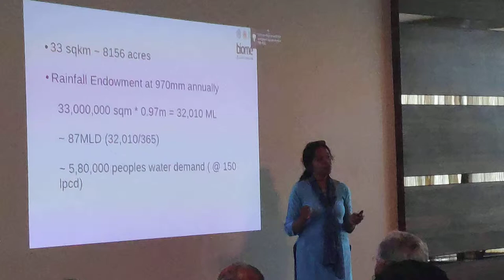RWH Bellandur forum conducted workshop